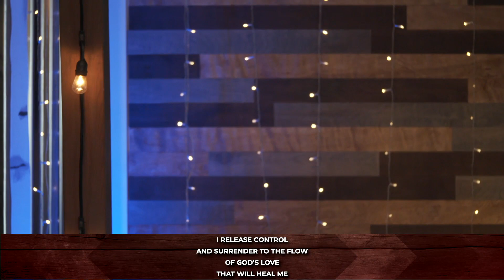I CAN'T (Steps 1-3) - Sara Wolbrecht, Salt House, Feb. 26, 2023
Lent , the 40-day on ramp to Easter, is our individual and collective season to listen deeply for God in our lives. Join us Sunday as Pastor Sara begins our journey of surrender into the hard and healing road to the cross - and resurrection on the other side.